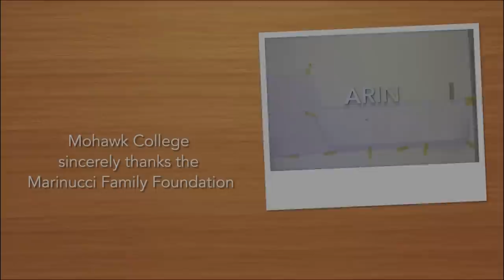MoCast Episode 15, January 2014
MoCast is a regular video news show from the communications team at Mohawk College. Topics covered range from general college news to updates on major initiatives at the college and tours of our facilities, classrooms and labs.

Segments:
00:26 In focus: Rob MacIsaac Bursary with Wayne Joudrie
02:02 Spotlight on: Marinucci Family Foundation donation to Fennell Renewal
05:14 Road Trip: Learning Resource Centre IAHS Campus

MoCast is produced by Mohawk College Communications
Jay Robb, (Host) Director of Communications
Sean Coffey, (Videographer/editor) Coordinator, Communications

for more information on our programs and services.